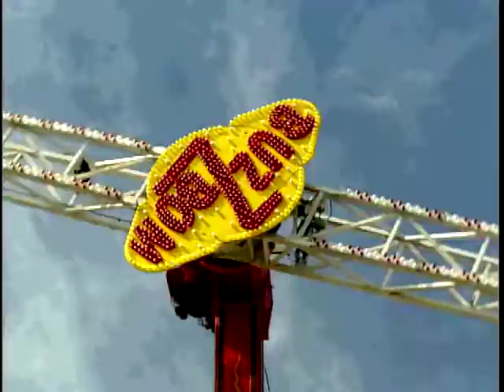Bike Shows UK: Season 1, Ep. 20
Steve Berry presents this episode of 'Bike Shows UK' from the BMF show where he takes a look at the bikes and talks to the visitors there.